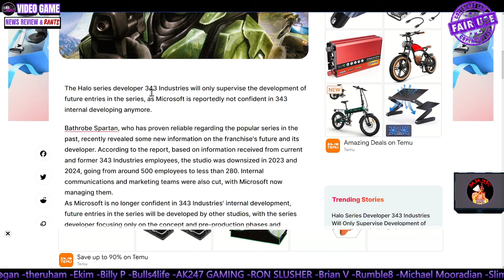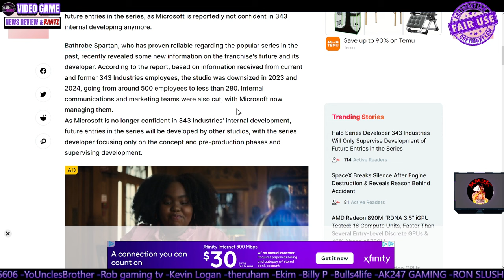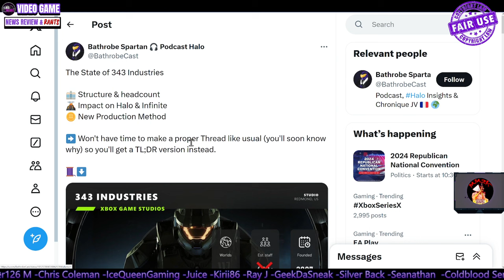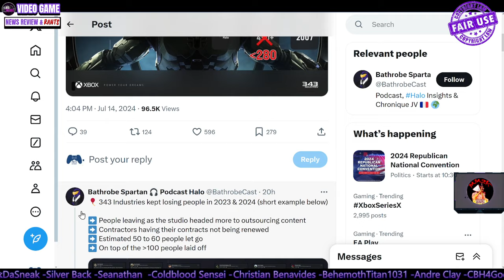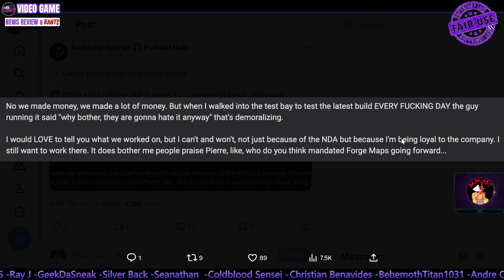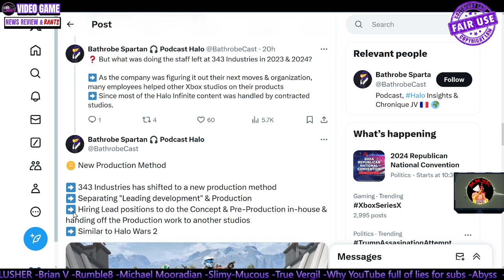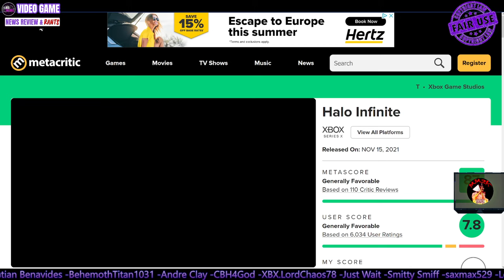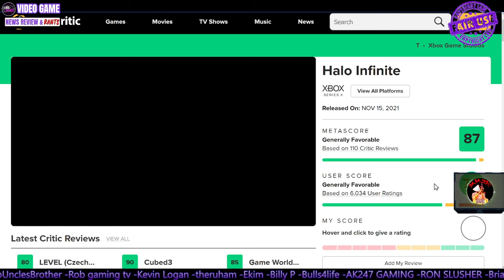RANT Can Xbox 343 Industries Be Trusted With Halo's Future?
_____________DESCRIPTION______________________